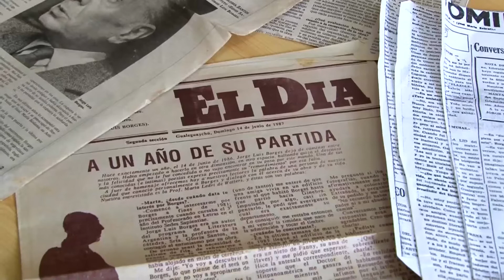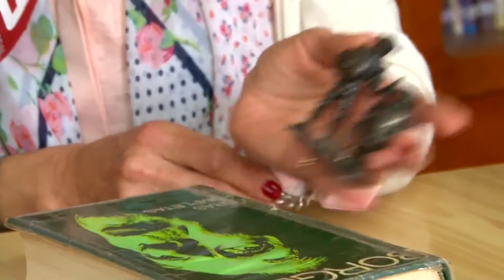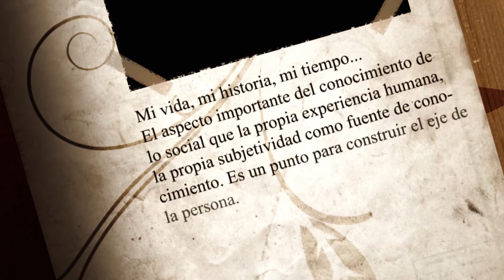Historia de vida | Marta Leddri Gualeguaychú